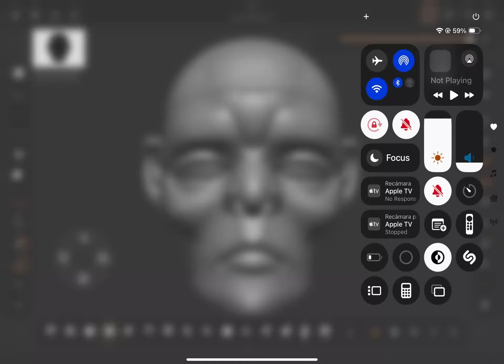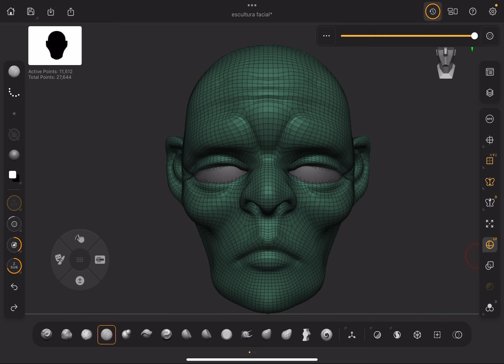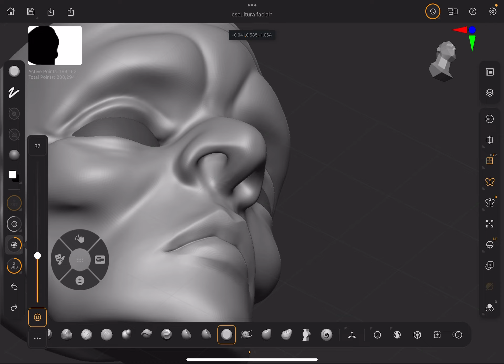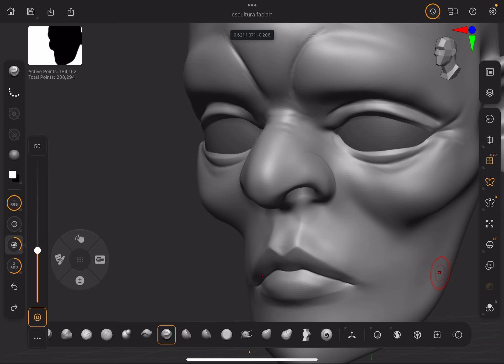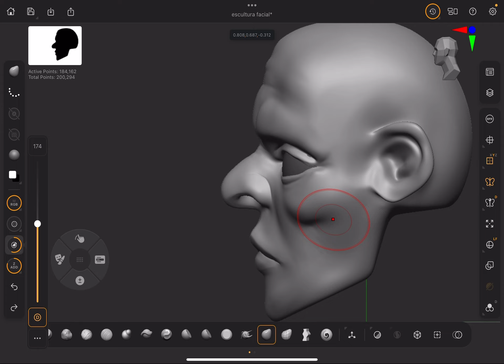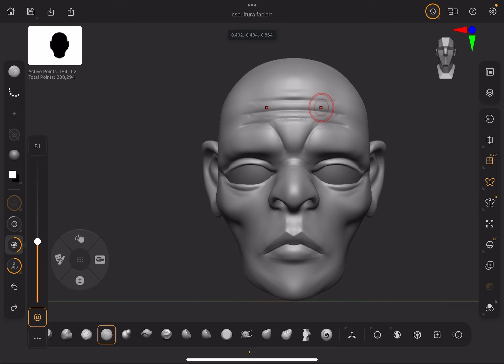Puliendo la escultura en Zbrush para iPad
aprendamos a pulir un personaje en ZBrush para iPad con el fin de dejar los loops y detalles sin inperfecciones